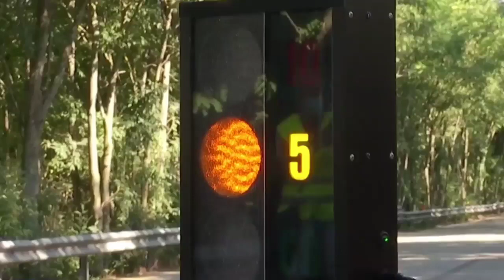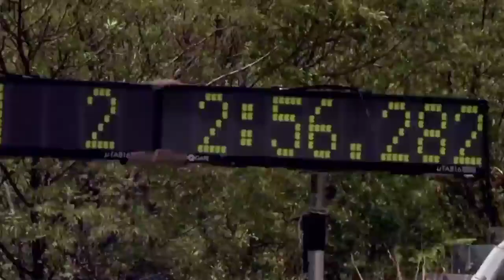Simone FAGGIOLI vs Mauro NESTI -Passato contro Presente | Le DIFFERENZE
Ciao a tutti! In questo video vedremo le differenze tra i due re delle salite, Simone FAGGIOLI e Mauro NESTI!